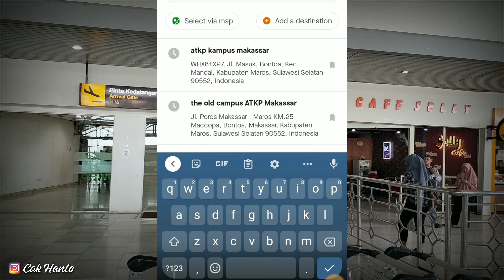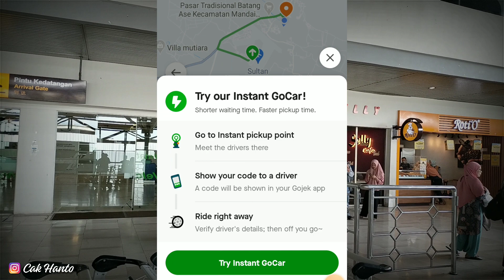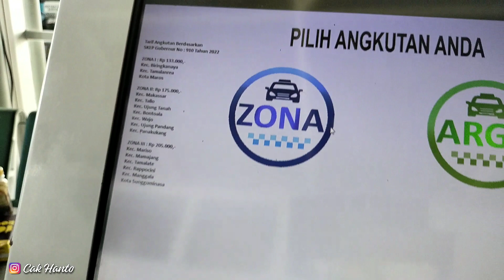REVIEW TAKSI ONLINE BANDARA SULTAN HASANUDDIN MAKASSAR - Cak Hanto